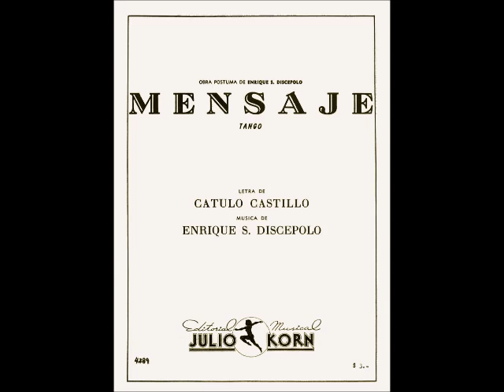MENSAJE - TANGO - ENRIQUE S. DISCÉPOLO & CÁTULO CASTILLO - 1952